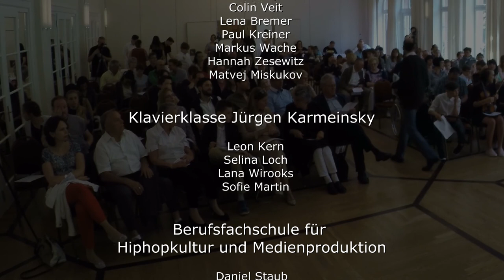21. Schülerkonzert Musikschule Kern - Teil 1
21. Schülerjahreskonzert

Musikschule  Kern

Aufzeichnung vom
29. April 2018
im Wappensaal
Romantikhotel Fasanerie
Zweibrücken

Mitwirkende:

Violinenklasse Agnieszka Galan
  Angelika Unruh
  Ada Kasper
  Kaja Wössner
  Yannik Wimmers
  Maren Reschke
  Viktoria Richter
  Luisa Noll
  Sabrina Gläser
  Aga Galan

  Jürgen Karmeinsky - Klavier

Klavierklasse Jürgen Rabung
  Hannes Rabung
  Mathea Klaproth
  Finn Roth
  Jonah Wedel
  Nathalie Soika
  Hannah Klaproth
  Colin Veit
  Lena Bremer
  Paul Kreiner
  Markus Wache
  Hannah Zesewitz
  Matvej Miskukov

Klavierklasse Jürgen Karmeinsky
  Leon Kern
  Selina Loch
  Lana Wirooks
  Sofie Martin

Berufsfachschule für Hiphopkultur und Medienproduktion
  Daniel Staub
  Mark Heydrich
  Thomas Sosebee
  Ganan

Leitung:
  Andreas Kern

Kamera:
  Bernd Strassel
  Sascha Strassel

Schnitt:
  Bernd Strassel